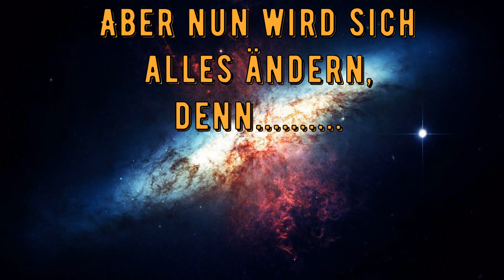Helllloooo und Aufklärung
I am Back , Biiitttchhheesss ! =P Ich hoffe euch geht es gut =) Hat ne zeit gedauert aber nun bin ich zurück mit noch mehr schwachsinn =) Viel spaß beim video =)